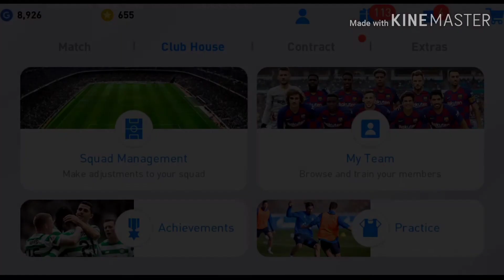วิธีเปิดแสดงชื่อนักเตะ PES 2020 | Display Player Name Cursor